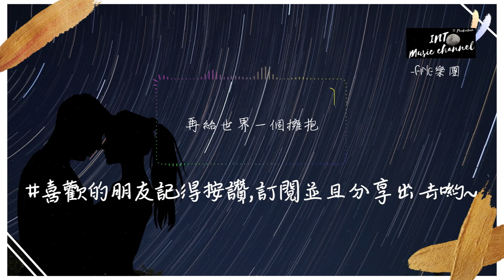FINE樂團 - 再給世界一個擁抱♪『能夠從歡聲笑語裡感到了珍惜』【動態歌詞Lyrics】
Fine樂團 - 再給世界一個擁抱♪
作曲 : 劉冠南
作詞 : 劉冠南
編曲：周成
吉他：周成
錄音：盛兆飛
混音：盛兆飛
封面：黃淵源

我聽說春暖花開的時候
有一束光亮會照進來
將不安都打敗 去感慨
是什麼讓人更懂的愛

總是要經歷後才會明白
曾經的自己多精彩
能夠自由自在的 去灌溉
在不久的將來我會更懂怎麼愛

再給世界個擁抱
然後在熙熙攘攘的街頭看人來人往
不再是空空蕩蕩 孤寂
能夠從歡聲笑語裡感到了珍惜

再給彼此個擁抱
告訴對方在自己的生命裡多麼重要
從前是自己不好 都忘掉
我們和世界一起都會更加閃耀
就快來到